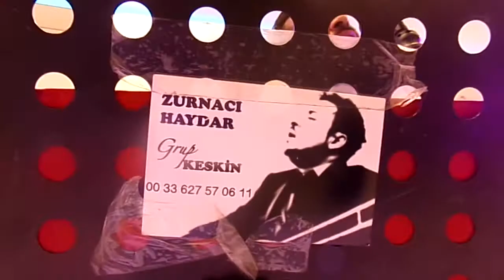ZURNACI HAYDAR ve GRUBU KESKIN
PARIS FRANSA CEAN BORDEUXE ALMANYA HOLLANDA BELCIKA FRANSA DUGUN GRUP DAVUL ZURNA ORKESTRA FACEBOOK YOUTUBE KIRSEHIR KIRIKKALE KESKIN AKSARAY CANKIRI KAYSERI KONYA MERSIN MUT NESET ERTAS SANATCI USTA SAZ KEMAN KAMAN DENIZLI LYION ANNECY CHOLET DJ EKIBI  de villiers etoille de villiers firat melodi dunya ellieze salon adres laleler dugun salonlari organizeleri DENEKLILER davul zurna show antep urfa bingol elazig paris